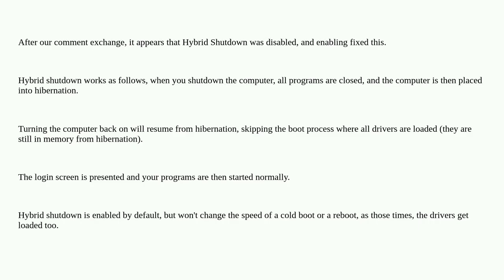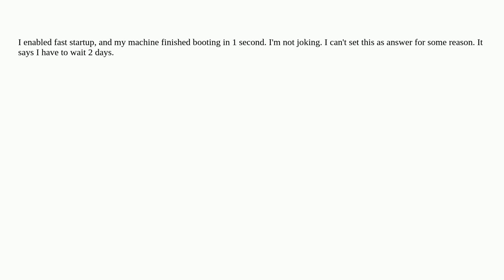My PC takes so long to boot for no reason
A special thanks goes out to the community

  boot windows-11